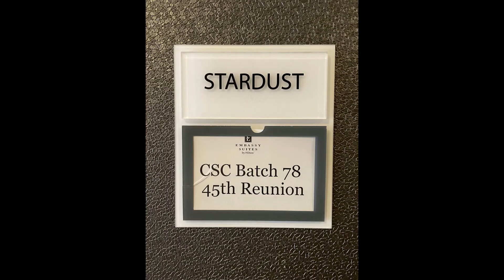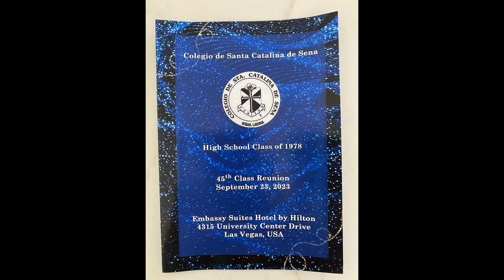CSC 45th Grand Reunion 09/23/23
J AL cover of Rey Valera's Kahit Maputi Na Ang Buhok Ko.